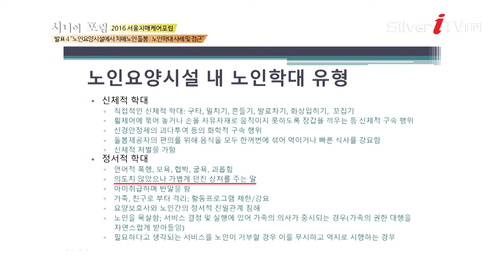[송준아 교수] 노인요양시설 내 노인학대 유형 [시니어 포럼/실버아이TV] Type of elder abuse in Nursing Home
[시니어포럼 네이버tv캐스트]